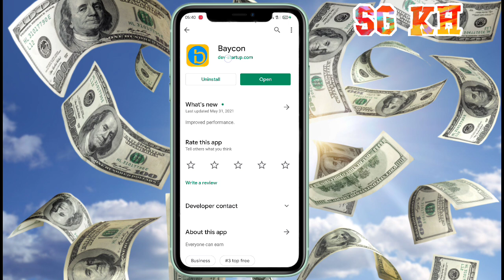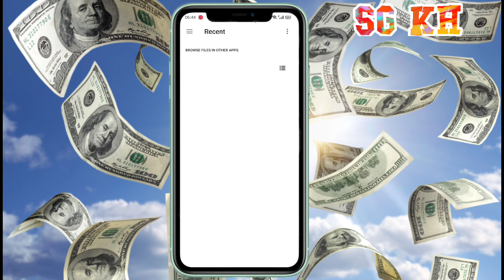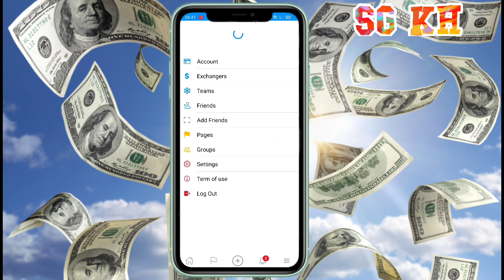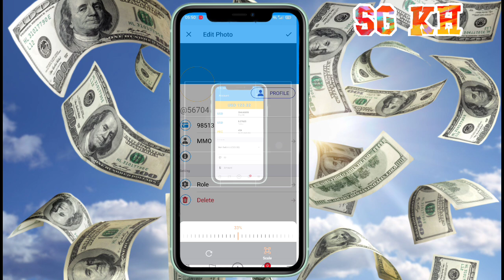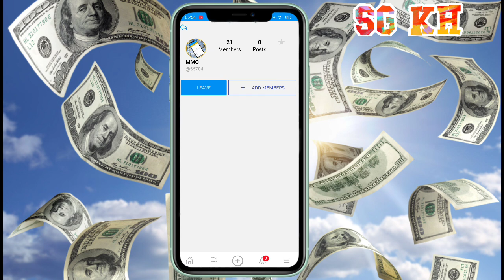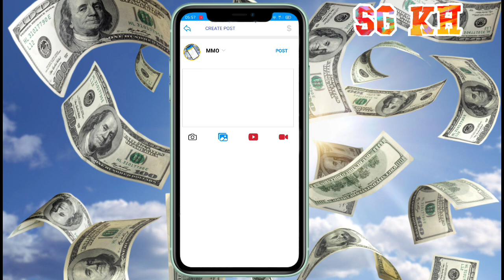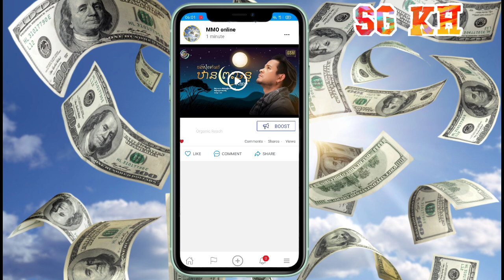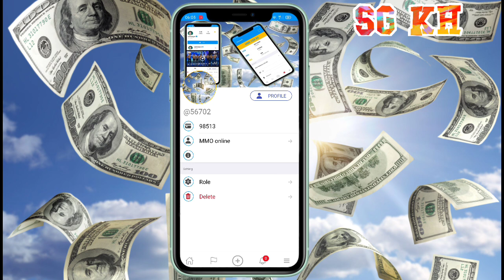របៀបបង្កើត Page និងបង្កើ Group នៅក្នុង app Baycon/How to create Page & Group to Baycon.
របៀបបង្កើត Page និងបង្កើ Group នៅក្នុង app Baycon/How to create Page & Group
របៀបបង្កើត Page និង Group ដើម្បីជំនួយក្នុងការរកលុយអោយបានច្រើន /HOW TO CREATE PAGE N GROUP IN Baycon.

សួរស្ដី! បងប្អូនទាំងអស់គ្នា ហើយក៏អគុណដែរ សំរាប់ការចូលមកកាន់ឆាណែលរបស់ខ្ញុំ។
* ខ្ញុំបានដឹងប្រាកដណាស់ថា ការប្រើ ស្មាតហ្វូន បានផ្ដល់នូវភាពងាយស្រួលក្នុងការ ប្រាស្រ័យទាក់ទង និងមានភាពងាយស្រួលក្នុងការតាមដានព័ត៌មាន ការកម្សាន្ត ហើយក៏ជាកន្លែងផ្ទុកឯកសាររដ៏សំខាន់ មិនត្រឹមតែប៉ុណ្ណោះទេ អ្នកក៏អាចបង្កើនថវិការដោយការប្រើប្រាស់ទូរស័ព្ទដៃនេះផងដែរ។ ដោយសារកត្តាទាំងនេះហើយទើបខ្ញុំបង្កើត ប៉ុស្ត៍នេះឡើងដើម្បី÷
•ផ្ដល់ជាគន្លឹះទាក់ទងនិង ទូរស័ព្ទដៃ Android
•របៀបរកលុយជាមួ YouTube និងកម្មវិធីផ្សេងៗ...